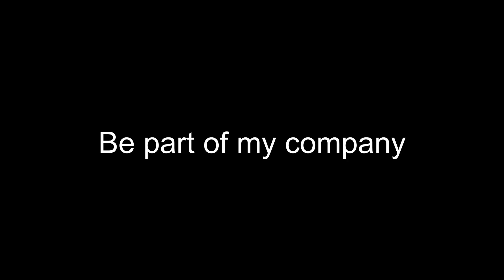Golden opportunity for IT students 😮 || Full stack developing online classes😍